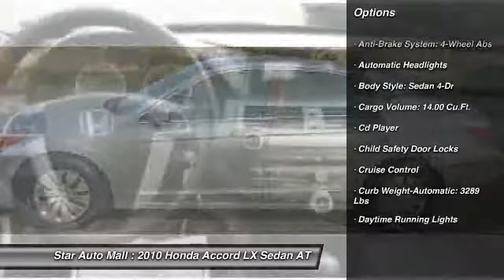2010 Honda Accord LX Sedan AT Bethlehem PA 18020